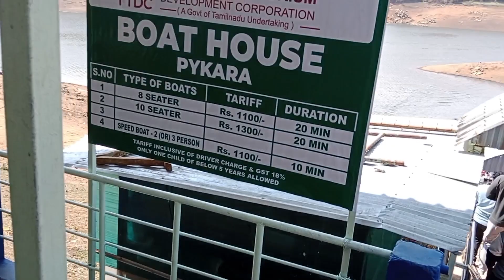Ep 126 | Kemp's cave Ooty - A less know yet a great stay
Finding a stay option in a commercialized place in Ooty. But Kemp's cave is one of a great place for stay. Watch the video to have a stay. Also, watch places of interest in Pykara region.

Follow Viki's vlog at the below social media handles